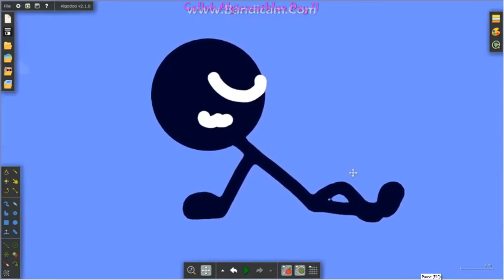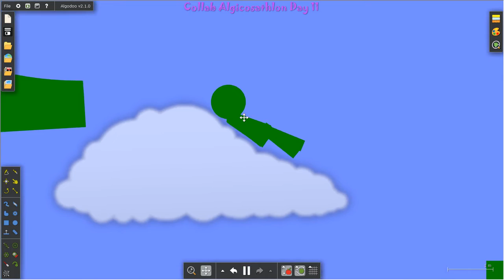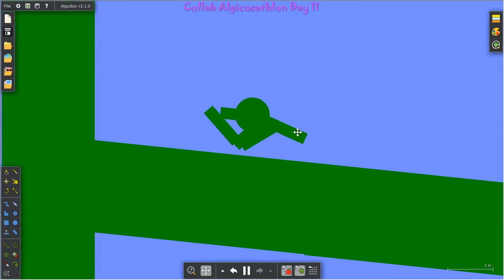Collab Algicosathlon Day 11 | Green Floor Means Safe Floor, Right? (READ DESC)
If a Character Gets 1st on a event they turn back to normal,